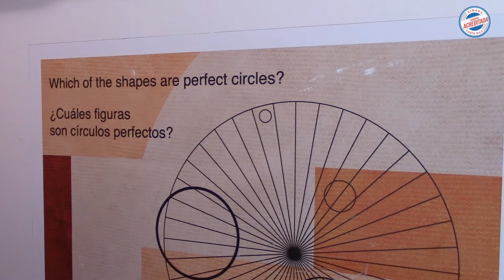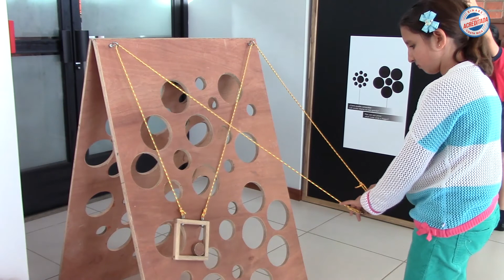Museo deslumbró en el TEC debido a reacreditación del SINAES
En el marco de la celebración por el logro de la reacreditación de la carrera de Matemática Asistida por Computadora del Instituto Tecnológico (TEC) ante el Sistema Nacional de Acreditación Superior (Sinaes), se instaló una exhibición denominada: “El Museo Viajante de la Matemática y la Ciencia”.